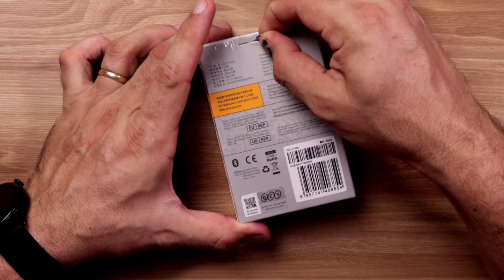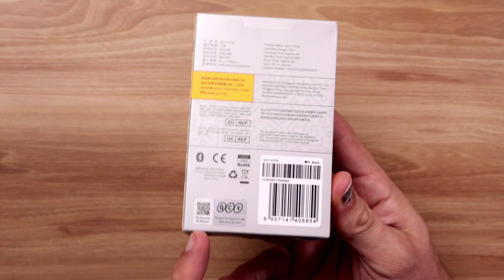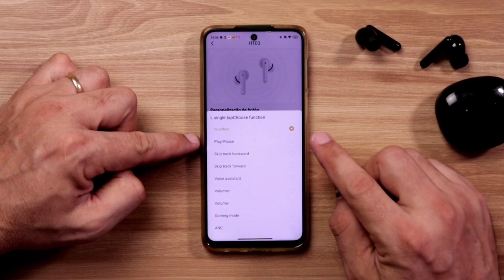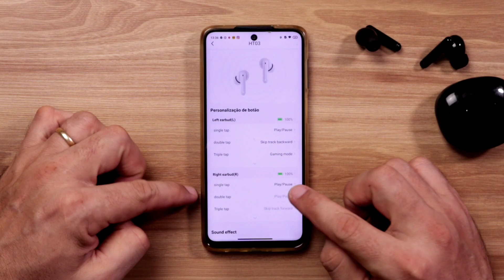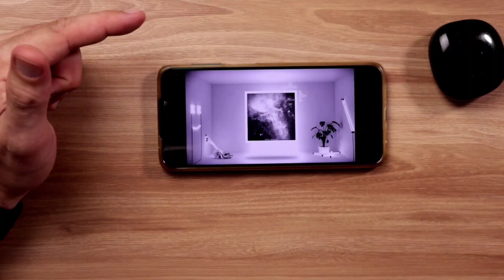Melhor ALTERNATIVA ao REDMI BUDS 3 PRO | QCY HT-03 Fone BLUETOOTH mais BARATO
Hoje eu trago a melhor alternativa ao Redmi Buds 3 Pro da Xiaomi. vamos fazer unboxing e primeiras impressões do QCY HT-03 Fone BLUETOOTH mais BARATO e com excelente custo benefício para você comprar em 2021.